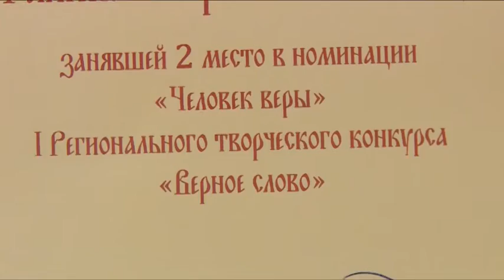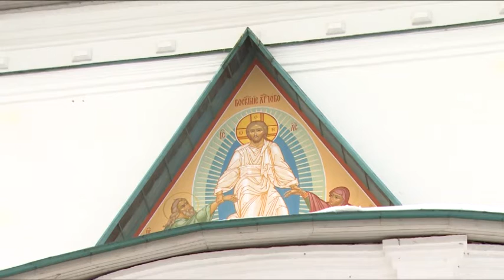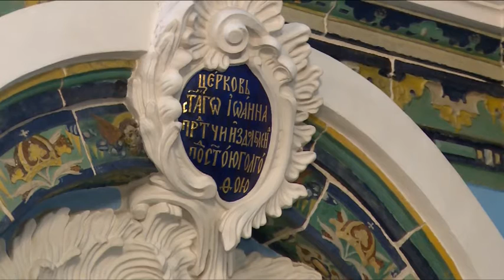Областной конкурс «Верное слово»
Телерадикомпания «Щёлково» вошла в число призёров в областном конкурсе Союза журналистов Подмосковья «Верное слово».